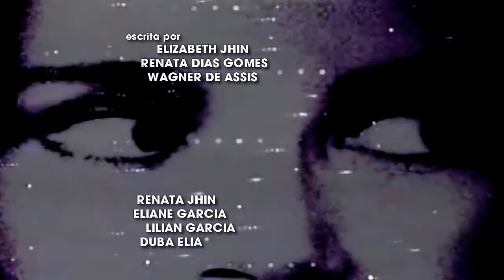ABERTURA DA NOVELA SÉTIMO SENTIDO ► REMAKE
Um possível remake da novela Sétimo Sentido, de Janete Clair do ano de 1982. Adaptada por Elizabeth Jhin. Vídeo feito por Emanuel Nunes. No elenco, estariam:

Giovanna Antonelli - Luana Camará / Priscilla Capricce ---► Regina Duarte
Luigi Baricelli - Sebastião Bento (Tião Bento) ---► Francisco Cuoco
Gabriel Braga Nunes - Danilo Mendes ---► Cláudio Cavalcanti
Nathália Dill - Sandra Bergman Rivoredo ---► Natália do Vale
Malvino Salvador - Rodolfo Bergman Rivoredo (Rudy) ---► Carlos Alberto Riccelli
Andreia Horta - Helenice ---► Beth Goulart
Fernanda Rodrigues - Gisela Rezende (Gisa) ---► Tamara Taxman
Diogo Vilela - Tomás Rezende ---► Ênio Santos
Luiz Carlos Vasconcelos - Valério ---► Armando Bógus
Caio Paduan - Antônio Bergman Rivoredo (Tony) ---► Paulo Guarnieri
Débora Duarte - Sara Mendes ---► Nicette Bruno
Zezé Motta - Jerusa ---► Ruth de Souza
Enrique Diaz - Renard ---► Adriano Reys
Renata Castro Barbosa - Érika Rezende ---► Liza Vieira
Emílio Dantas - Jorge ---► Otávio Augusto
Leona Cavalli - Mapy Hilder ---► Myriam Pérsia
Rômulo Estrela - Rubens ---► Edwin Luisi
Murilo Grossi - Jaime ---► Jonas Bloch
Sandra Corveloni - Carolina ---► Miriam Pires
Raymundo de Souza - Sampaio ---► Edney Giovenazzi
Louise Cardoso - Juliana ---► Maria Della Costa
Lucy Alves - Pérola ---► Jacyra Silva
Fábio Yoshihara - Domingos ---► Lajar Muzuris
Suzana Pires - Vanda ---► Irma Álvarez
Flávio Canto - Gilson Pratini ---► Reinaldo Gonzaga
Monique Alfradique - Diana Bergman ---► Sônia Clara
Rita Elmor - Rita ---► Terezinha Sodré
Douglas Sampaio - Henrique Bergman ---► Fernando Eiras
Shaila Arceni - Uiara ---► Neuza Caribé
Elisa Brites - Alba Rezende ---► Tânia Bôscoli
Wagner Santisteban - Padre Gustavo ---► David Pinheiro
Bárbara Evans - Rosinha ---► Monique Alves
Karina Ferrari - Cristina ---► Patrícia Phebo
Amanda Azevedo - Cila ---► Izabella Bicalho
Herson Capri como Elísio Mendes ---► Sebastião Vasconcelos
José de Abreu - Harold Bergman ---► Fernando Torres
Lília Cabral - Augusta ---► Heloísa Helena
Antônio Fagundes - Antônio Rivoredo ---► Carlos Kroeber
Patrícia Pillar como Célia ---► Jacqueline Laurence
Irene Ravache como Maria Santa Bergman Rivoredo (Santinha Rivoredo) ---► Eva Todor